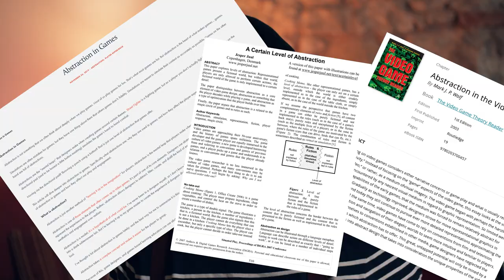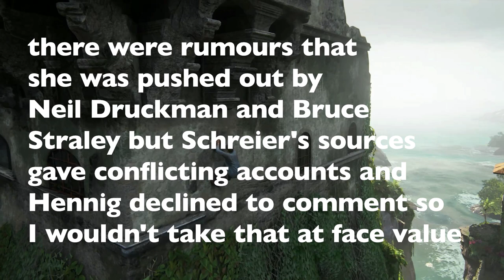Essay 1: Ludonarrative Dissonance [In Defense of Uncharted]